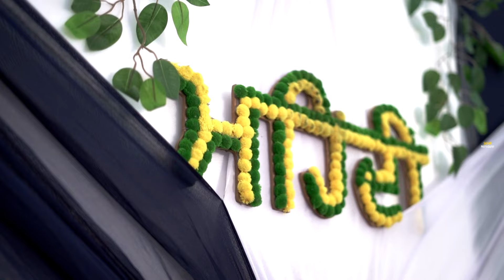Sandeep weds Claudia, Highlights By Sagar photography Jalalabad.